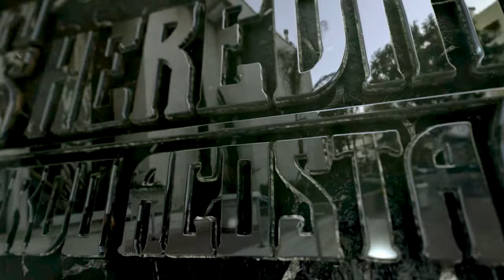Tu Historial | Gerardo Acosta 2024 🔥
Es para nosotros un orgullo poner en alto autorías de nivel Gerardo Acosta, arriba el estado grande.